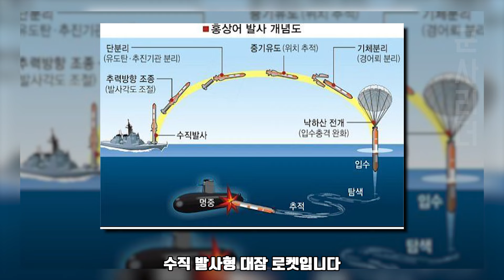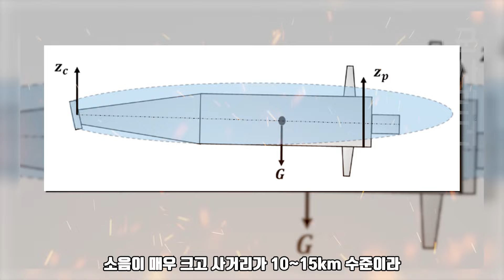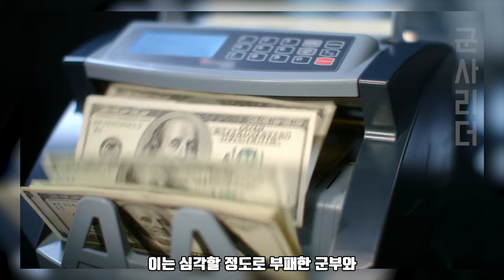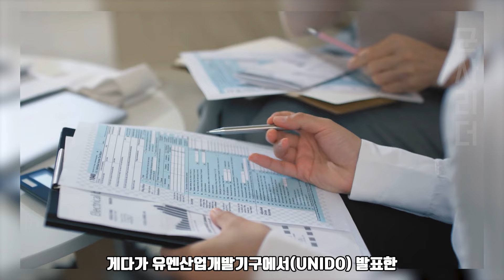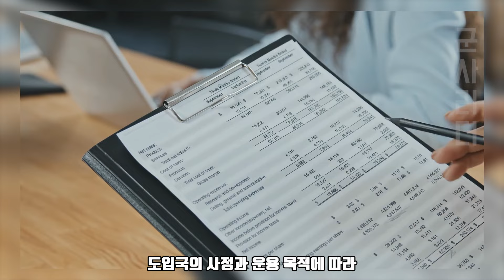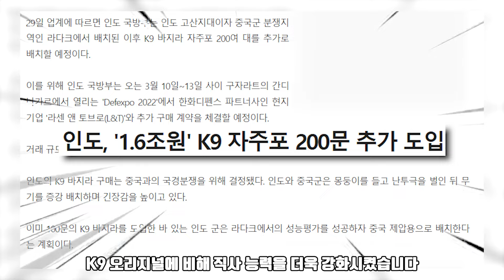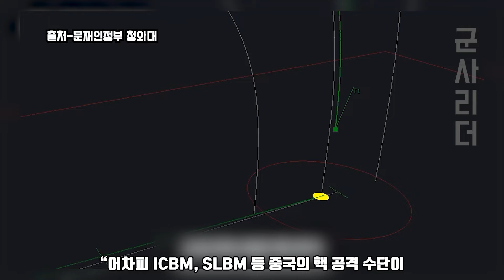이젠 한국에게 기술 배우러 찾아오는 미국 ㅣ 시속 800km, 사거리 100km 어뢰 시험에 성공한 대한민국!